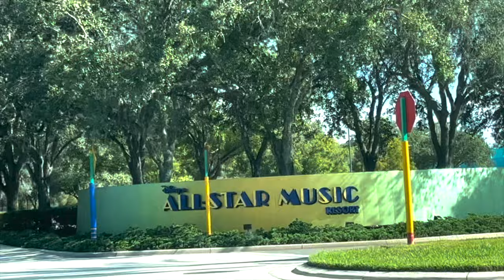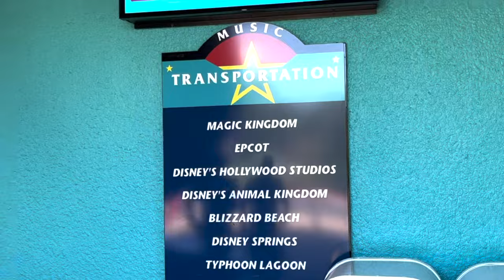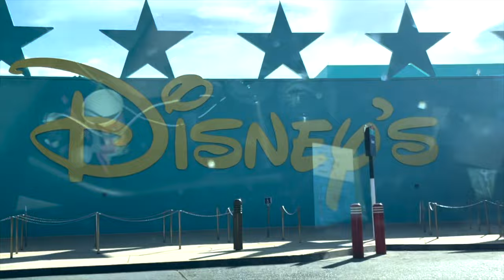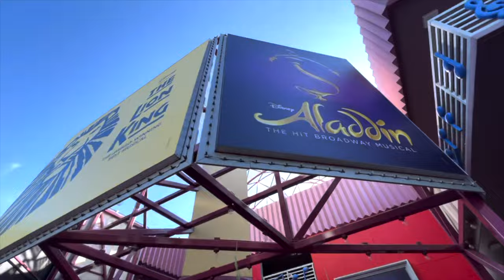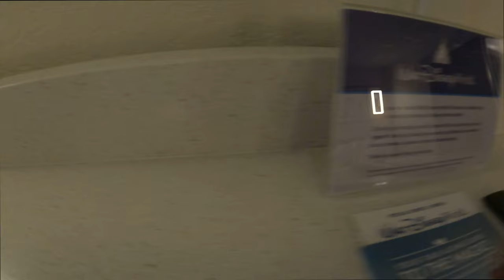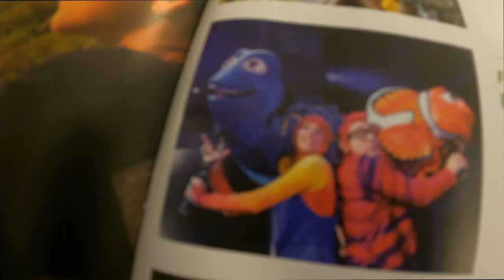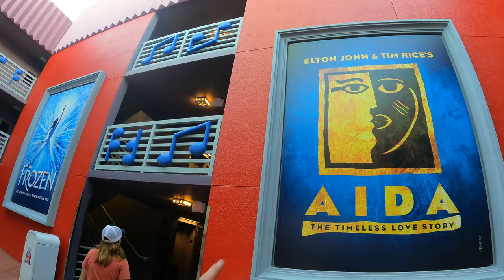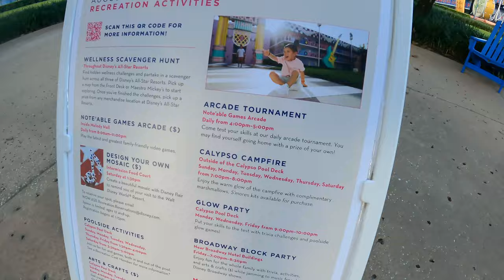Disney on a Budget! Cheapest Disney Resort, "All Star Music"! Rooms, Dining, Pools, Theming Galore.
Disney vacations are expensive, but this inexpensive Disney Resort is packed with theming and fun for little ones, has adequate hotel rooms and dining, fun pools, and early access and transportation to the parks. "All Star Resorts" are  a great option for families trying to do Disney on a Budget, Disney with a big family ($$$), or just want to spend their money in places other than the hotel. You know, those, "Im only going to sleep there!" people. But it exceeded our expectations. The All Star Resorts renovations certainly made this place more fun and more comfortable. We stayed in All Star Music because, duh, there is a BROADWAY section, but we cover All Star Sports and All Star Music as well! Come with us as we try out the Cheapest Disney Hotel on property! Jared Bradshaw, Lindsay Bradshaw and Georgia had a blast.